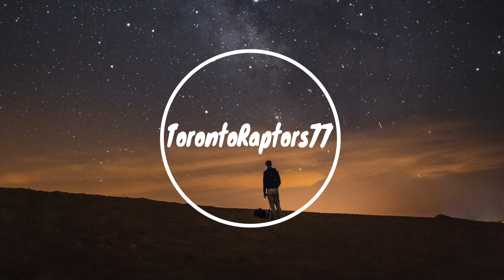Alan Walker - Man On The Moon (ft. Benjamin Ingrosso)